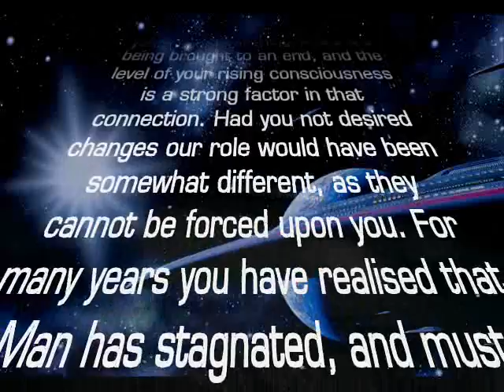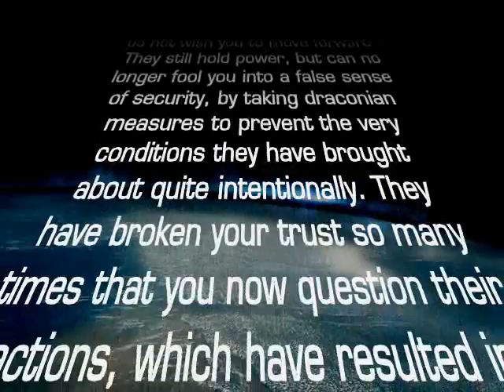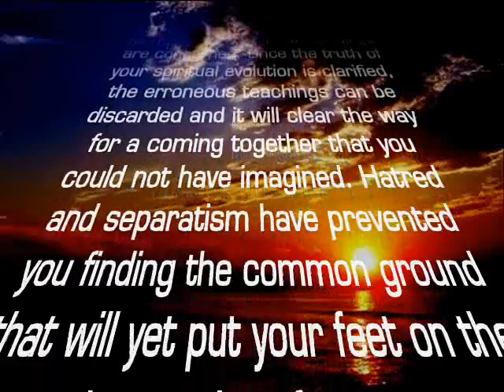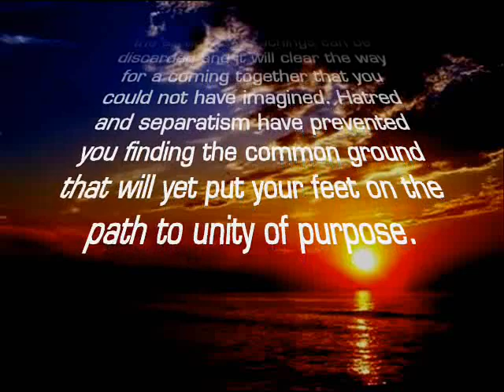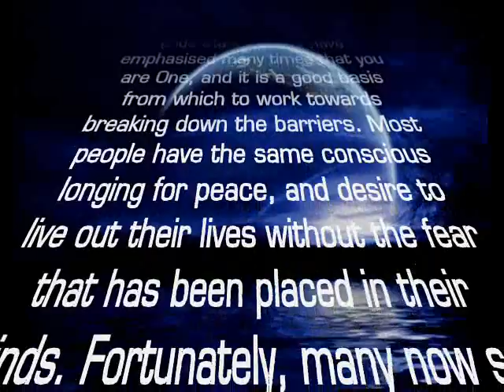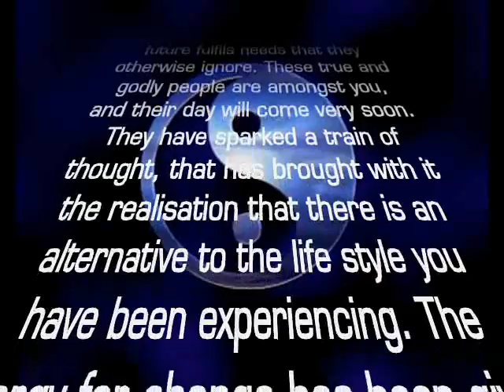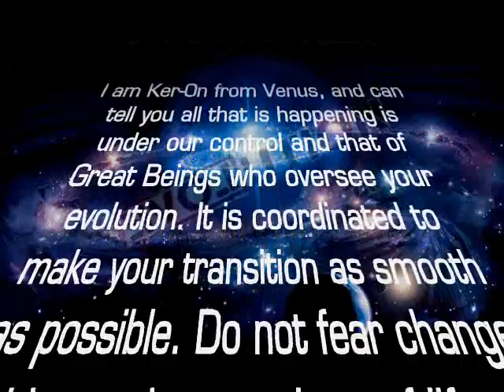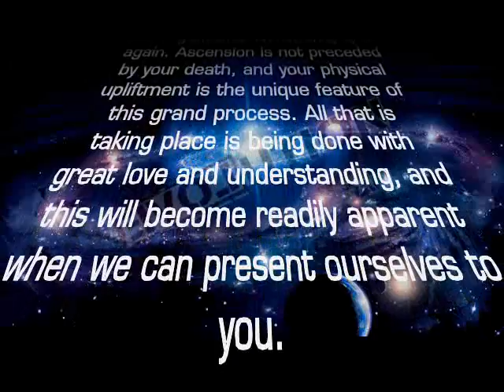First Contact - 29th Feb 2008. Ker-on - Channeled Message.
Each daily newsletter usually contains upto 3 new channelings plus spiritual articles.

The songs featured in this video are;